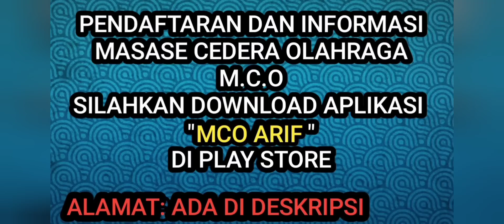PEMAIN LIGA 1 EKA FEBRI SIAP MAIN SETELAH TERAPAI DI MCO